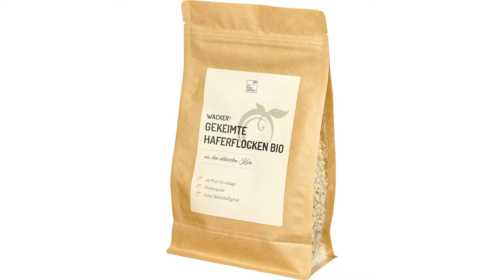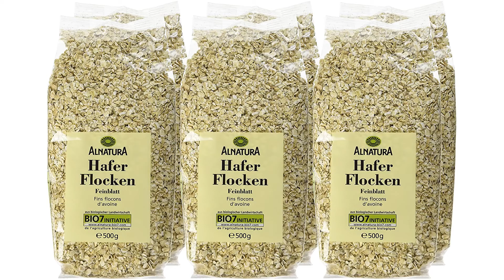» Haferflocken Test ∥ Die besten 3 Haferflocken 2025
Das High End Produkt in unserem Haferflocken Test geht an die Alnatura Haferflocken.

Die demeter Bio 5 Korn Flocken bestehen aus Weizenvollkornflocken, Gerstenvollkornflocken, Hafervollkornflocken, Roggenvollkornflocken und Reisvollkornflocken. Alle Zutaten stammen aus biodynamischen Landbau.

Der Qualitätssieger ist der Wacker Haferflocken.

Hochwertiger Bio-Hafer wird angekeimt und anschließend schonend getrocknet und geflockt. Durch das Ankeimen verändert sich die Nährstoffzusammensetzung im Korn. Nutze den wertvollen Keimprozess und genieße diese leckeren gekeimten Haferflocken.
Empfohlen von Sabine Wacker.
Sie ist die führende Expertin für basische Ernährung und Autorin von über 30 Büchern zum Thema. Bereits 1997 begründete sie die Methode basenfasten und 2002 veröffentlichte sie das erste Buch Gesundheitserlebnis basenfasten.
Der Preis Leistung Sieger in dem Haferflocken Test ist das Alnatura Hafer Feinblatt.

Die Bio Haferflocken Kleinblatt von Alnatura eignen sich ideal zum Frühstück oder als Ergänzung zu feinem Brei. Wichtige Nährstoffe bleiben aufgrund des Dämpfungs- und Walzungsvorgangs erhalten.